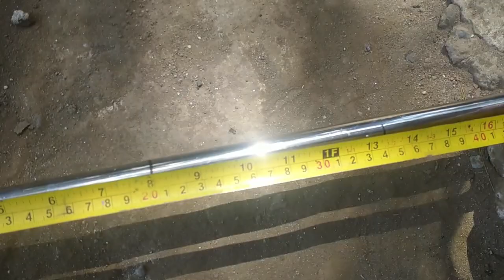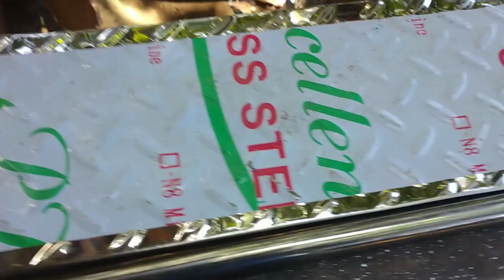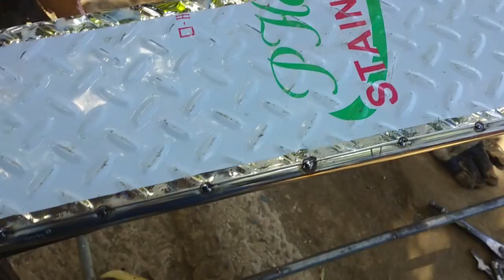PAANO GUMAWA NG SANDALAN SA BACK TO BACK NA SIDECAR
Hello mga ka-welder,
       Sana nakatulong ang videong ito sa inyo. Thank you and Godbless.